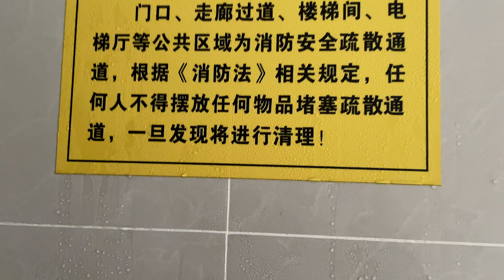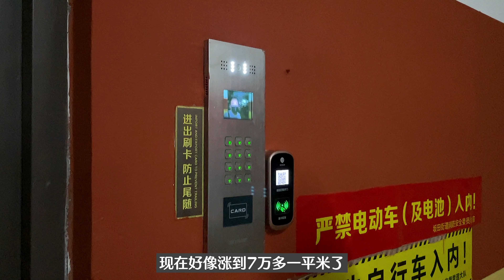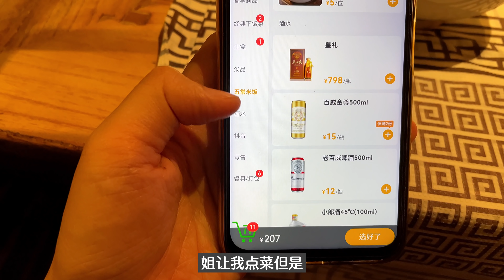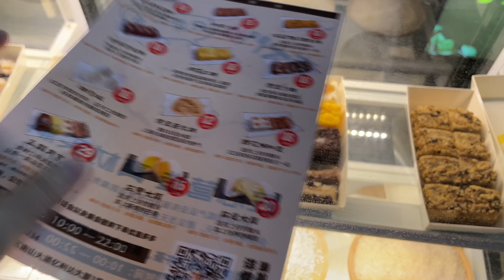CUỘC SỐNG Ở TRUNG QUỐC | Vlog cuối tuần sau khi được gỡ bỏ phong toả Thành Phố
Mình có ở khắp mọi nơi👣